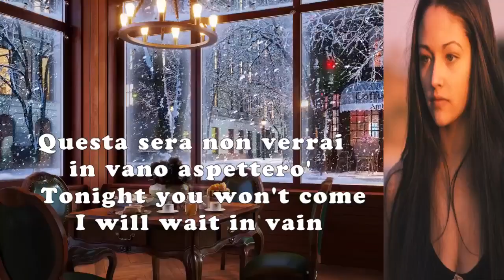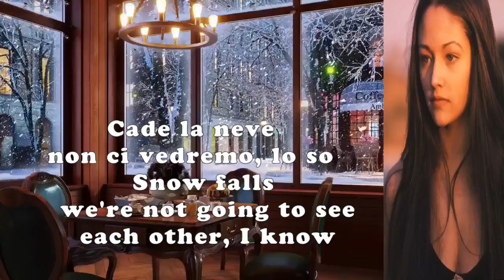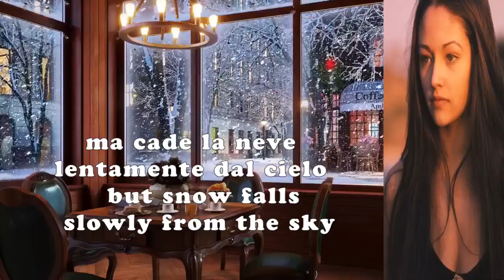Cade la neve *** Snow Falls ***Classical GOMA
[vIdeo source ;Coffee Shop Ambience]